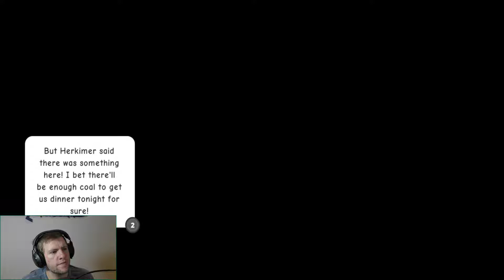Let's Play World to the West -Pixel Spank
"World to the West is an action adventure game developed by Rain Games. It builds upon the universe of indie hit Teslagrad"
This one statement at the top of the developers website explains why I didn't really know what was going on.